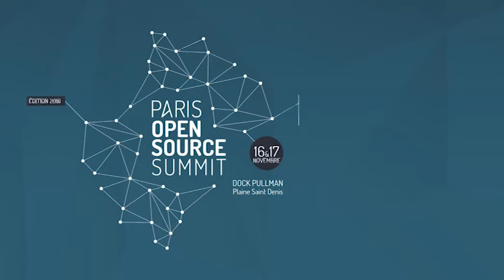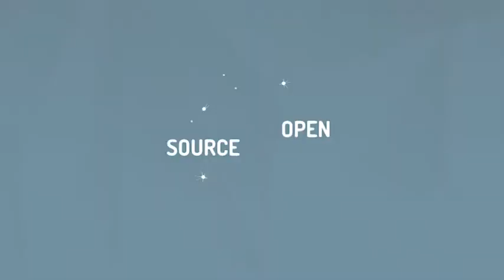Rencontre avec la présidente d'Alter Way, acteur incontournable de l'open source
interview de Veronique Torner, présidente d'Alter  Away lors du Paris Open Souce Summit 2016